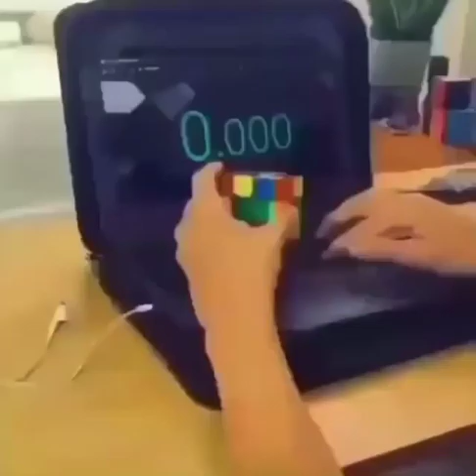SOLVING CUBE in 2 Seconds........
memenade
memes
meme song
memerman
meme zee
meme kepo meme kepo
meme planet clean memes
meme songs compilation
meme dance
meme laugh
meme 600
meme fart
meme videos
meme yamel
meme background
meme review
meme innoss'b
meme xavier
meme gacha life
meme 9+10=21
meme coins
meme hub
meme juice
meme machine
meme origin
meme quotes
meme wow
meme 02
meme 4k
meme 1 hour
meme 80s songs
meme type beat
meme indian song
meme japanese song
meme x song
meme edit audios
meme 30 sec
meme 7 got7
meme noises 1 hour
meme audios for edits
meme olympics
meme upin ipin dan ipin
meme 8 bit song
meme compilation
memes for imdontai
meme 007
meme king
meme mashup
meme daycore
meme piggy
meme 5000
meme explained
meme history
meme nice
meme quartet
meme reaction
meme sheep
meme vines
meme wars
meme yayaya
meme compilation 2021
meme 34
meme 44
meme 96
meme template video
meme bana diya
meme and friends
meme laughing guy
meme 10 hours
meme 7w7 gacha life
meme zakir naik
meme gacha
meme god face reveal
meme fruit blox piece
meme piano
meme clean
meme video compilation
meme 360
meme edits
meme background music
meme 7x4
meme wee
meme 101
meme 5sos
meme 6x3
meme analysis
meme house
meme jha
meme kakegurui
meme land
meme megamix
meme nova
meme tiktok
meme undertale
meme 01
meme 43
meme original video
meme 600 x king von
meme zee monke
meme id roblox
meme 8 bit
meme animation
meme xd meme
meme uh uh uh lucu
meme hour
meme review elon musk
meme yamel en vivo
meme dababy baby mama
meme remix
meme x files theme
meme sound effects 1 hour
meme evolution
meme man
meme voice
meme 1 hour song
meme 808
meme approved
meme beats
meme culture
meme indonesia
meme keyboard
meme loud
meme naruto
meme pictures
meme quiz
meme supplies
meme wgf
meme zone
meme 21
meme 3
meme 40
meme 50 songs
meme gacha club
meme 007 queen
meme fart noise 10 hours
meme olympics lazarbeam
meme quieres ser mi novia
meme 911 no hablo espaÃ±ol
meme 911 call
meme 7th element
meme anime song
meme piano song
memeulous
meme 600 type beat
meme yelling sound effect
meme till your dead
memes 2021
meme god
meme jam breaking bad
meme city
meme lord
meme 13+
meme dog
meme explosion
meme historian
meme indian music
meme jojo
meme ringtone
meme token
meme 45
meme 7
meme no
meme ok
meme bana dunga song
meme music 1 hour
meme upin ipin dan ipin 2021
memes 5 minutes
meme queen city
meme 600 jump
meme discord servers to join
meme xbox names